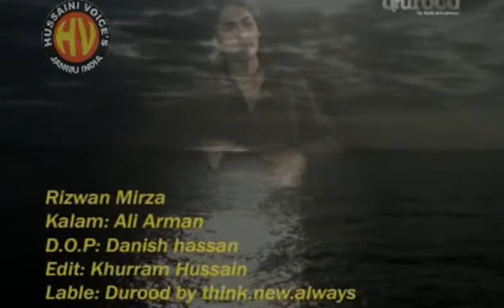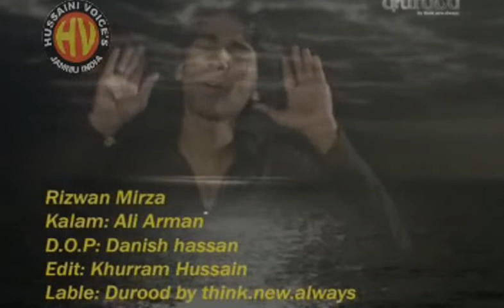Allah Muhammad Ali Fatima Hassan Hussain | Noha|Rizwan Mirza 2011| only on Hussaini Voices India